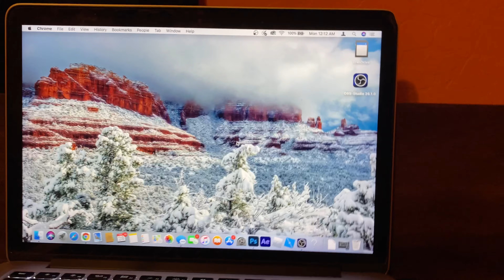I should quit making these types of vids